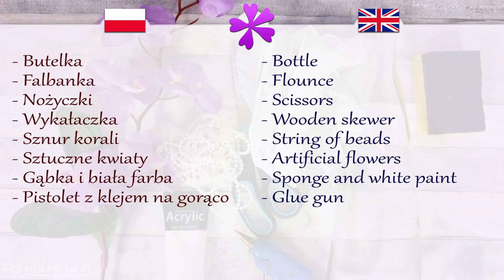DIY Orchid inside a bottle, easy gift for Mother's Day (ENG Subtitles) - Speed up #598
Today I will show you fast and easy way to make bottle with orchid inside.

Needed items:
- Bottle
- Flounce
- Scissors
- Wooden skewer
- String of beads
- Artificial flowers
- Sponge and white paint
- Glue gun